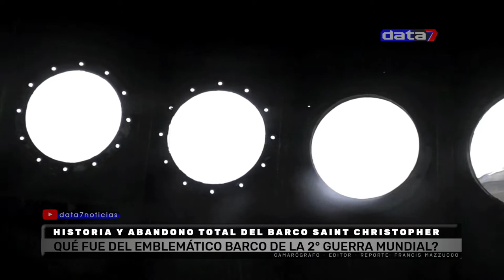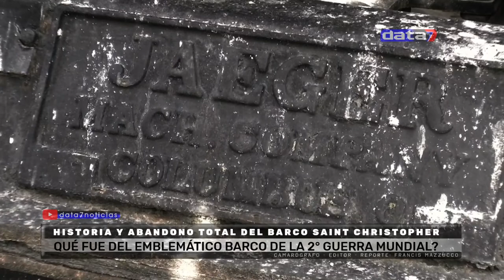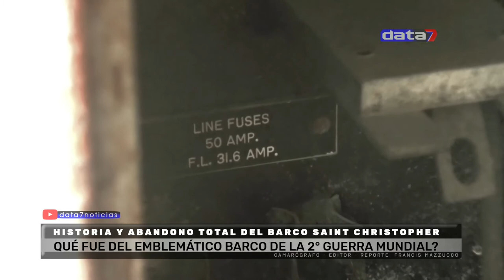Saint Christopher: Historia y ABANDONO del emblemático BARCO en Ushuaia ENTRAMOS Y TE LO MOSTRAMOS!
Entrevista por Daniel Flores Mena a Enrique Chasco

Conocé la atrapante historia de este barco que recorrió el mundo y terminó sus días en las frías costas de Tierra del Fuego.

El Saint Christopher es un barco encallado hace 66 años en la bahía de Ushuaia.

Además de convertirse en un atractivo turístico, este museo naval fue protagonista de numerosos hitos históricos.

Participó de un hecho que fue bisagra para toda la humanidad: el desembarco en Normandía de la Segunda Guerra Mundial.

Este barco, de origen estadounidense, recorrió el mundo traspasando mares, guerras y salvamentos hasta que, finalmente, acabó postrado en las arenas de la bahía.

Si usted lo desea, puede hacer una donación de 400 Pesos